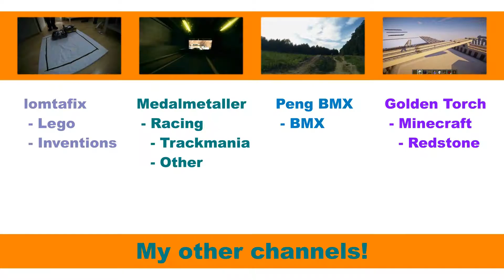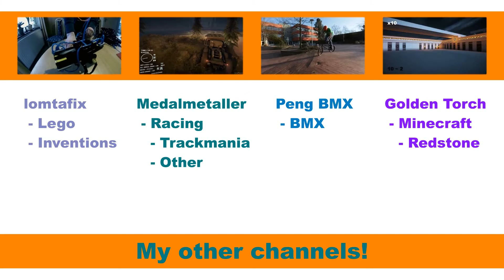Insane Looping Track in Trackmania 2 Stadium